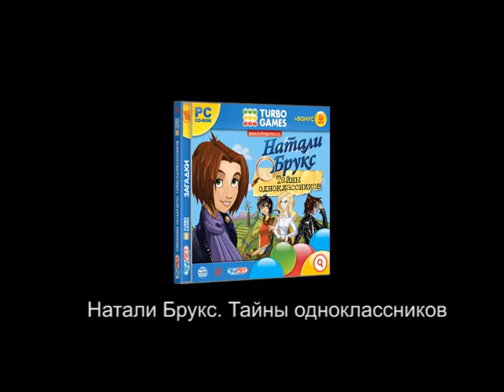Натали брукс. Тайна одноклассников